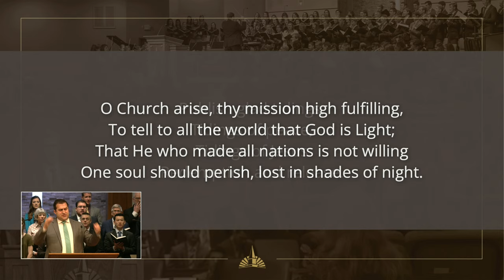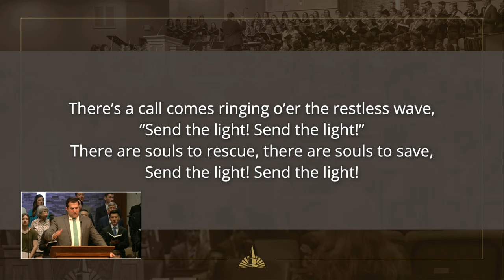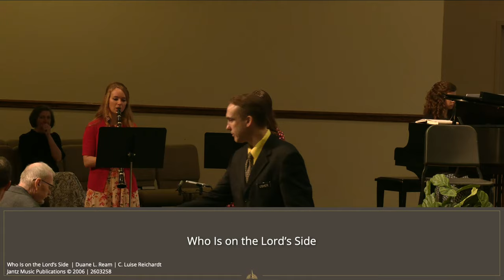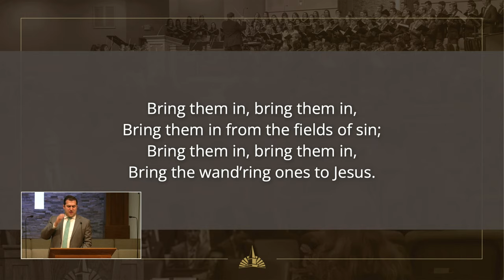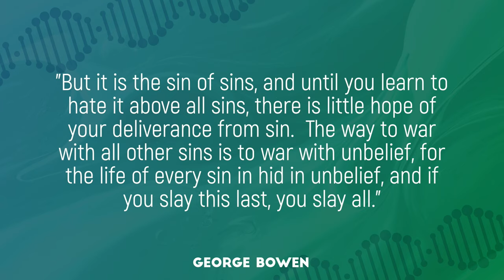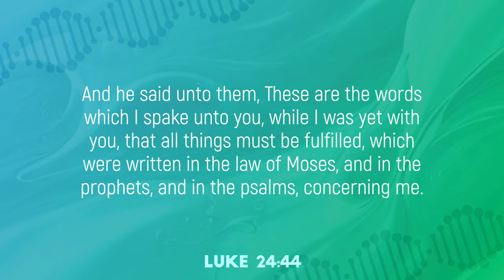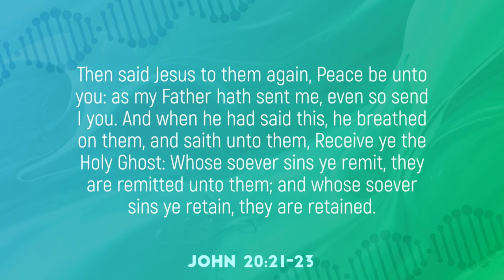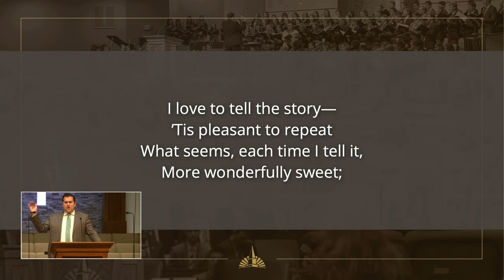We Must Speak! Pastor Van Gelderen (April 07, 2024 Sunday Morning Service)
Thank you for joining us for our Sunday morning service!